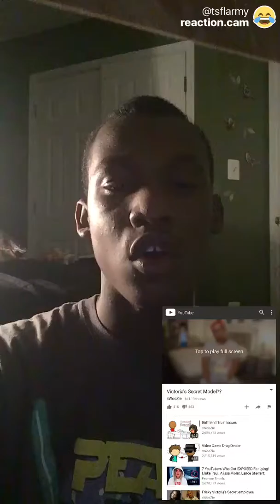Victoria's Secret Model?? Reaction